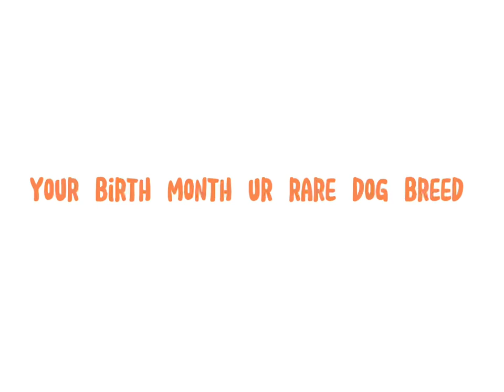Your birth month ur rare dog breed 🐶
Here is the link for my friends YouTube channel go check them out!